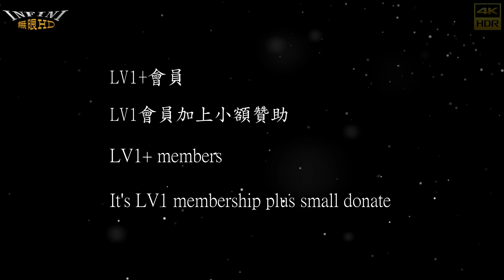【無限HD】Baby Queens 22(4K 60p)@屏東市海豐三山國王廟迓男孫燈【2022 全球百大舞團 The 100 Dancers】